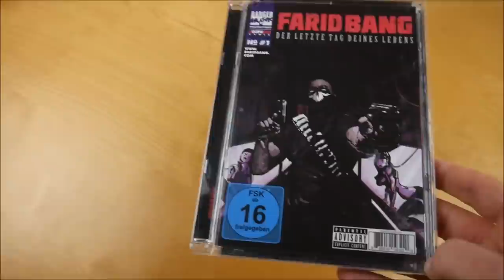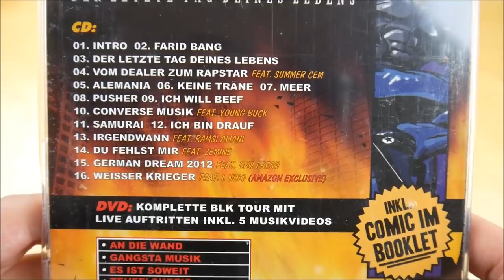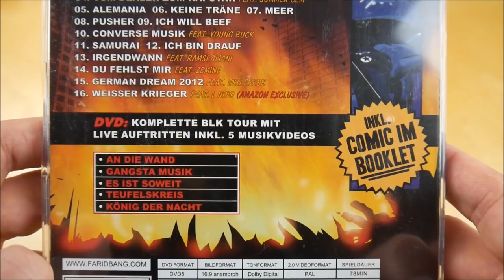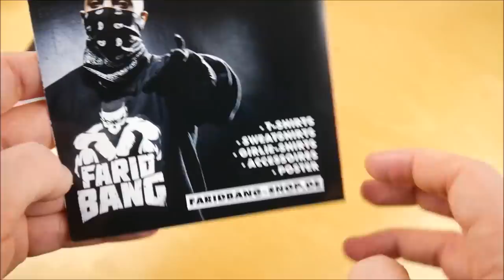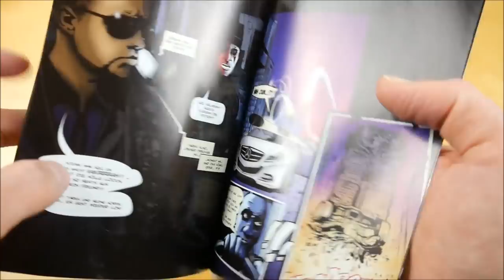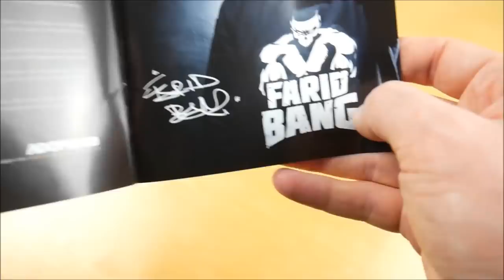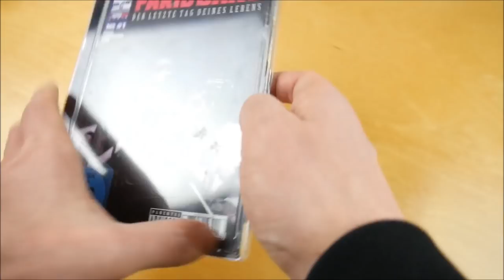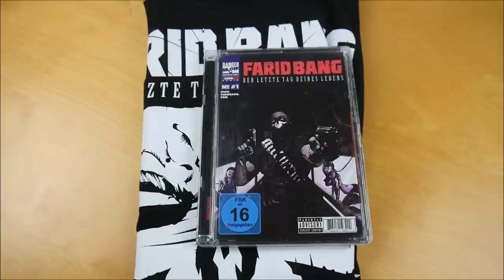Farid Bang - Der letzte Tag deines Lebens Bundle Unboxing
In diesem Video zeige ich euch das Der letzte Tag deines Lebens Bundle von Farid Bang.

► ALBUM INFOS
Farid Bang - Der letzte Tag deines Lebens
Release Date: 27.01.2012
Kaufpreis: 24,90 €

Der letzte Tag deines Lebens Bundle Inhalt:
- Album CD
- DVD
- T-Shirt

Der letzte Tag deines Lebens Tracklist:
01. Intro
02. Farid Bang
03. Der letzte Tag deines Lebens
04. Vom Dealer zum Rapstar (feat. Summer Cem)
05. Alemania
06. Keine Träne
07. Meer
08. Pusher
09. Ich will Beef
10. Converse Musik (feat. Young Buck)
11. Samurai
12. Ich bin drauf
13. Irgendwann (feat. Ramsi Aliani)
14. Du fehlst mir (feat. Zemine)
15. German Dream 2012 (feat. Eko Fresh)
16. Weißer Krieger (feat. L-Nino)

Der letzte Tag deines Lebens Info:
Das Album von Farid Bang erschien am 27. Januar 2012 über German Dream.